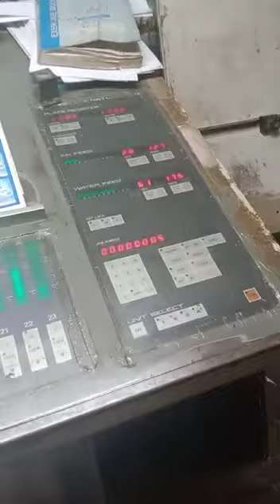12 September 2022